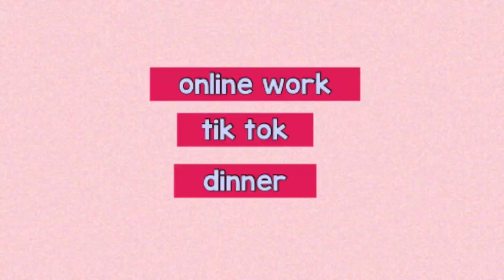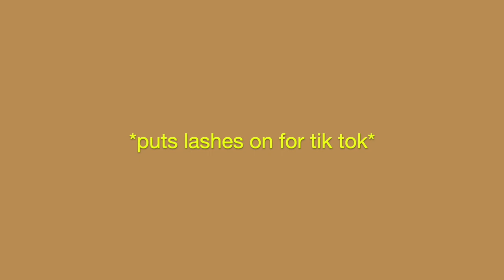quarantine day in the life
hello guys!
spend the day with me now that the day's are longer, just trying to find a few things to keep busy. what do you all find yourselves doing with the extra time on your hands?? i wont lie, i spent the first few weeks lounging and chillin with my QUARANTING. now we're back at practicing at being productive. comment below!